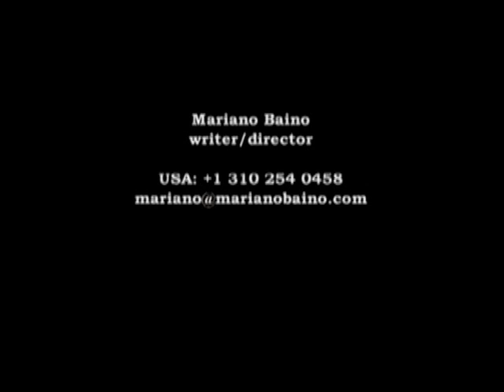Mariano Baino 08 24 10 Original air date